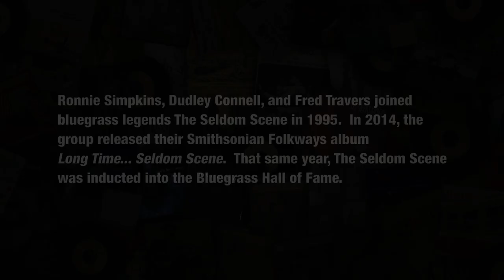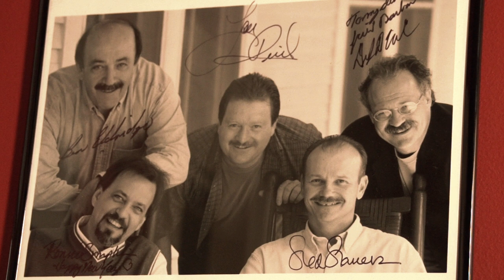Ronnie Simpkins, Dudley Connell & Fred Travers on The Seldom Scene [Behind The Scenes Documentary]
Bluegrass legends The Seldom Scene reunited with former members to create the Smithsonian Folkways album 'Long Time... Seldom Scene.' The group released this album in 2014 and was inducted into the Bluegrass Hall of Fame that same year. In this video, newer members Ronnie Simpkins, Dudley Connell and Fred Travers talk about joining the band in 1995.

Videography and editing by Charles Weber

'Long Time... Seldom Scene' available April 22, 2014, on CD and Digital.

For more than four decades, profoundly influential bluegrass band The Seldom Scene has shared its undeniable talent, progressive repertoire, and creative spirit both in the studio and on stage. 'Long Time... Seldom Scene' features fresh interpretations of 16 oft-requested tunes and is the band’s first studio album since the GRAMMY-nominated album 'Scenechronized' in 2007. It’s a family reunion in all the best ways, featuring the current – and longest-running – lineup, joined by founding members Tom Gray and John Starling and guests Chris Eldridge, Emmylou Harris, and Rickie Simpkins.